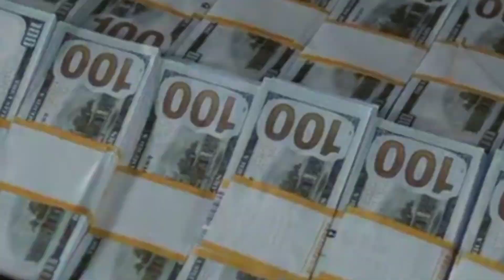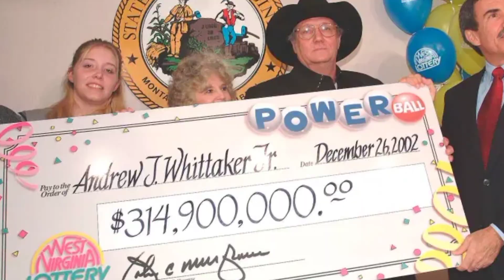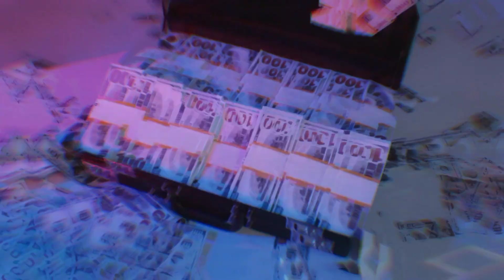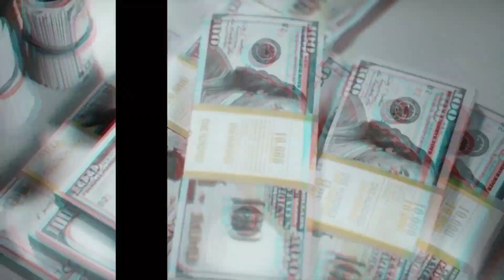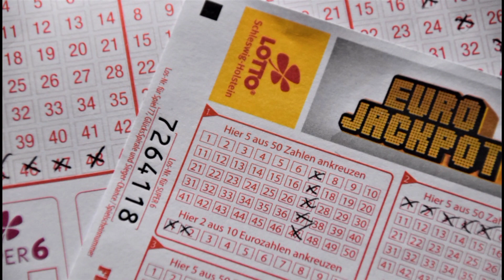5 Dumbest Lottery Winners Ever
What would you do if you win the lottery? You may go on vacation, buy a luxurious car, expensive clothes, or buy a mansion. But here are the 5 lottery winner who spend the money in the dumbest ways possible.

1. Michael Carroll.

2. Andrew Jackson Whittaker JR.

3. Denis Rossi.

4. James Hayes.

5. Callie Ragers.

Thanaks for watching.